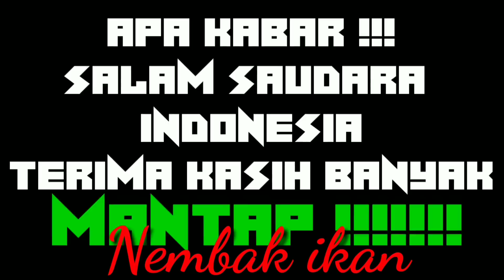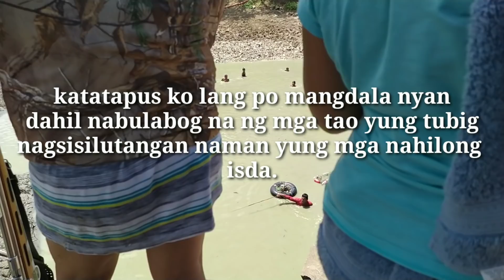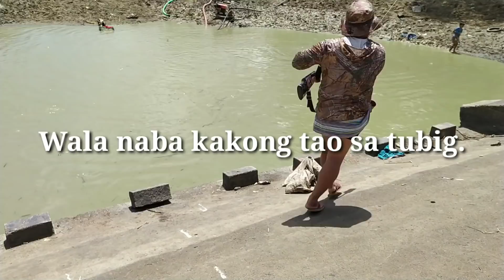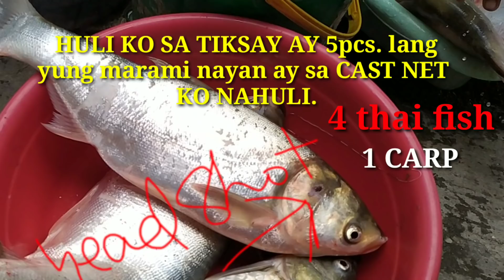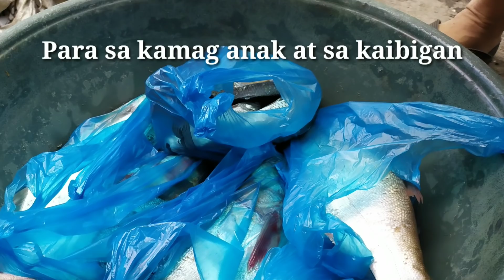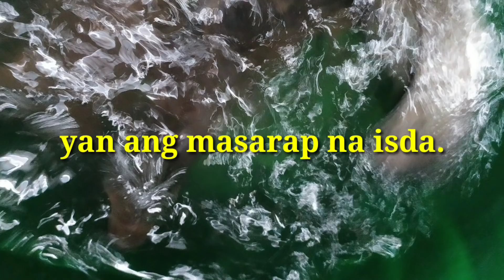tiksay fish hunting ( TAG-ARAW#42) likod ng BAHAY NA PULA anyatam san ildefonso bulacan.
PAPATUYUIN NA ANG TUBIG DITO  SA MUNITING ILOG NA ITO HIHIGUPIN NA NG BOMBA ANG STOCK NA TUBIG, NG NGA MAGSASAKA.
ang hinuhuling isda sito ay
DALAG, CARP,  GOURAMI, PARARAK, TILAPIA,, HITO AT IBA PA.